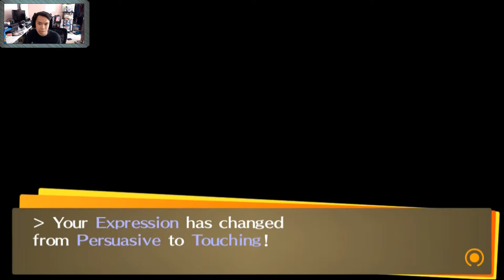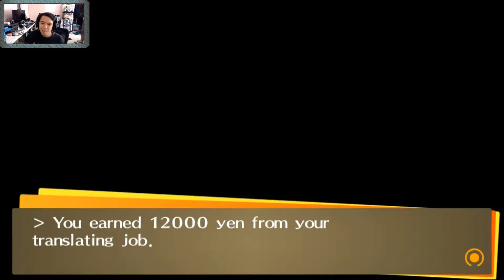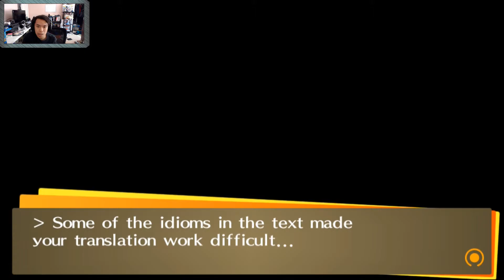Persona 4 Golden - Yukiko Food Shopping - Episode 67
Chie is waifu
but I really really like Naoto

Persona 4 takes place in a fictional Japanese countryside and is indirectly related to both Shin Megami Tensei: Persona 3 and the Persona 2 games. The player-named main protagonist is a high-school student who moved into the countryside from the city for a year. During his year-long stay, he becomes involved in investigating mysterious murders while harnessing the power of summoning Persona. The game features a weather forecast system with events happening on foggy days to replace the moon phase system implemented in the previous games.